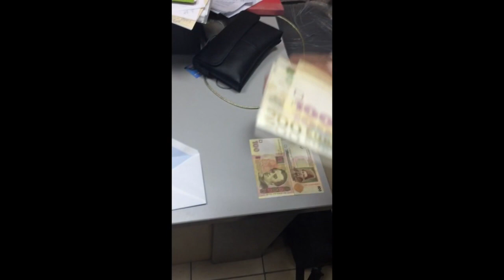СБУ ліквідувала веб-схему з відмивання грошей, викрадених проросійськими хакерами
Злочинну групу, що створила веб-конвертцентр з відмивання грошей, викрадених міжнародними хакерами проросійського угруповання «кіберберкут», викрила у Києві та Кропивницькому Служба безпеки України.
Організатори через спеціально створені форуми отримували дані про викрадені банківські картки. Гроші з них виводились через веб-сервіс з використанням т.з. «білого пластику», підроблених платіжних карток, криптовалюти «Біткойн» та ресурсів кількох небанківських платіжних систем.
Співробітники спецслужби встановили, що серед клієнтів нелегального бізнесу замовниками були як юридичні та фізичні особи з тимчасово окупованих терористами територій.
Під час обшуків у рамках кримінального провадженню щодо фінансування тероризму правоохоронці вилучили понад 27 тисяч доларів США, 450 тисяч російських рублів, 340 тисяч гривень, 10 тисяч польських злотих та золоті вироби.
Співробітники СБ України також виявили «чорну бухгалтерію», комп’ютерну техніку, спеціальне обладнання для зчитування та запису підроблених пластикових карток та банківські картки, що підтверджують здійснення фінансових оборудок.
Тривають оперативно-слідчі дії, встановлюються причетні до протиправної діяльності та обсяги нелегальних фінансових оборудок.